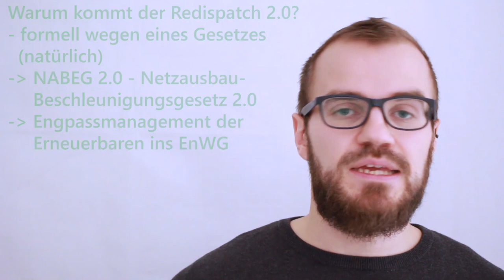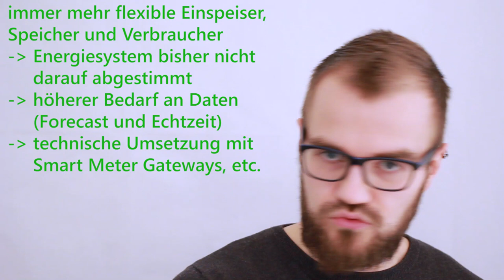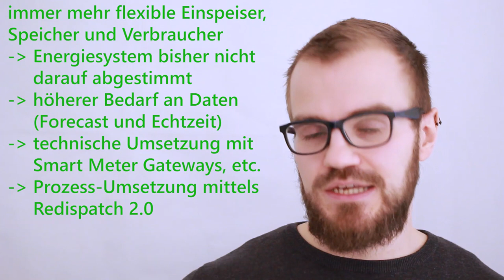Redispatch 2.0 - Warum ist er notwendig?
Der Redispatch 2.0 gehört zu den größten Themen des nächsten Jahres. Mit diesem Video setzen wir unsere Content-Serie rund um die wichtigsten Aspekte des Redispatch 2.0 fort.

Heute erklären wir, warum der Redispatch 2.0 unbedingt kommen muss.